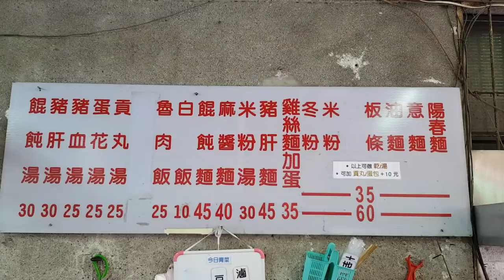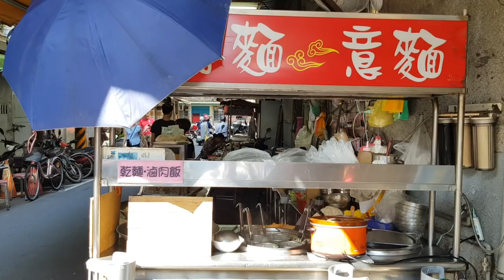*2019/06/20/永和區 陽春麵 意麵+愛玉冰【Meck大叔】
攤位名：陽春麵 意麵
電話：無
地址：永和區民治街79巷轉角（民治市場內）
公休日：星期二
攤位名：愛玉冰
電話：無
地址：永和區中正路274號（民治市場內）
營業時間：am08:00 - pm14:00